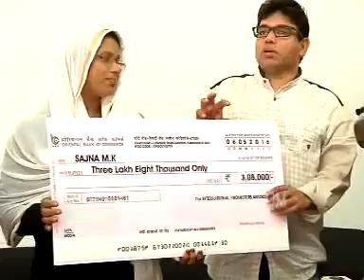IPA Whats App ..... കാരുണൃ മേഖലയിലെ വേറിട്ട വഴിയില്‍